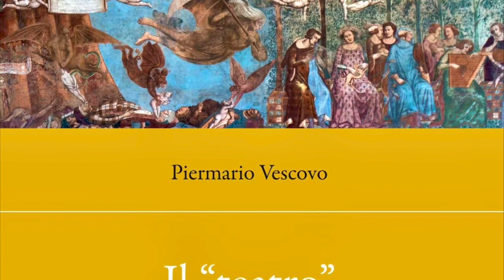Il "teatro" della Commedia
Video presentazione del saggio "Il "teatro" della Commedia" (Carocci, 2023) di Piermario Vescovo con la partecipazione dell'autore.
Con “drammatico” (o “attivo”) si indica nella tradizione tardoantica e mediolatina il genere in cui i soli personaggi parlano e l’autore tace. Nella Commedia Dante si rivolge ai suoi lettori – mentre la scrittura si fissa sulla pagina e il libro si compone – ma è insieme il personaggio primo, in una costruzione dialogica, nel tempo del viaggio nell’aldilà, che si pone tra le decine e decine di persone introdotte a parlare. Comedi, intesi anche come istrioni e cantatori di piazza, canto, cantica, e naturalmente comedìa e tragedìa (nell’accezione della materia, ovvero del contenuto e non in senso stilistico) sono, in una più ampia costellazione, le parole che guidano il filo argomentativo del volume: non per attribuire una “teatralità” retrospettiva alla Commedia, ma per ripercorrere alcune tracce di un’idea di “teatro” nei limiti storicamente determinati della consapevolezza medievale.
Piermario Vescovo insegna Storia del teatro all’Università Ca’ Foscari di Venezia. Tra i suoi libri: Il tempo di Dante. Cronologie della Commedia (Roma 2018); L’incerto fine. La peste, la legge, il teatro (Venezia 2020); «Nei decreti di Venezia». Legge tragica e giurisprudenza comica in Shakespeare (Venezia 2023).